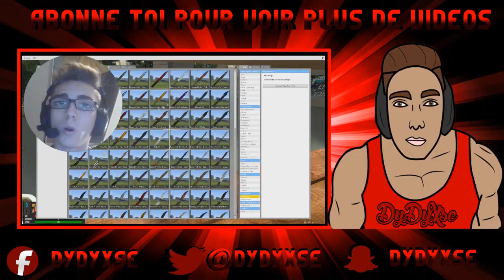[Fr] COMMENT TROLL UN ADMIN !!! | GMOD DARKRP # 12 FR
Aujourd'hui je vous présente une vidéo  drôle sur Garr'ys Mod DarkRP comment troll un admin
Bonne vidéo

Commente
Partage